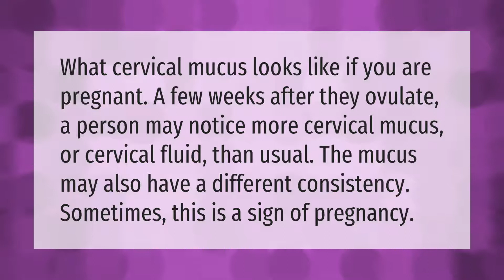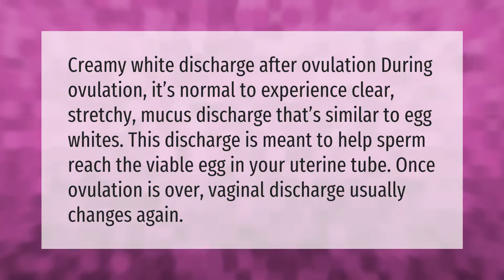Does cervical mucus change after ovulation if pregnant?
00:00 - Does cervical mucus change after ovulation if pregnant?
00:37 - Do you get creamy cervical mucus after ovulation?

Laura S. Harris (2021, September 16.) Does cervical mucus change after ovulation if pregnant?
    AskAbout.video/articles/Does-cervical-mucus-change-after-ovulation-if-pregnant-262562